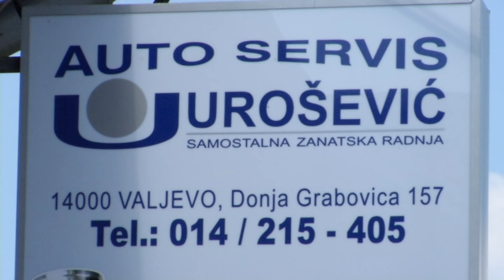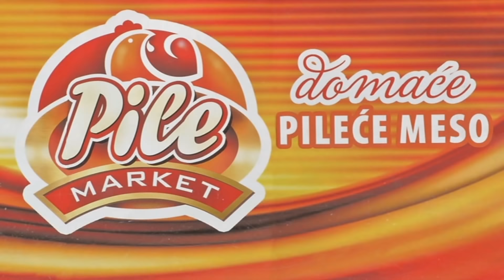GOVORNICA 10.03.2018. dr prof Vladeta Janković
Produkcija: mart 2018 RTV Marš Valjevo
Autor i voditelj: Mile Perić
Snimatelji: Nemanja Radovanović i Branislav Stepanović
Realizacija i režija: Stevan Novaković
Sekretarica: Slavica Matić
Urednik: Danijela Dovečer
Producent: Zoran Dovečer

Copyright:
Zabranjeno svako neovlašćeno kopiranje video i/ili audio snimaka i postavljanje na druge kanale.